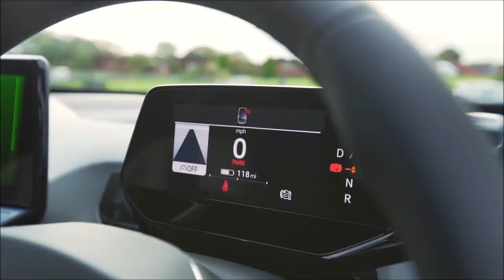Highlights: Gainsborough Trinity 0-1 South Shields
Highlights from the Pitching In Northern Premier League match between Gainsborough Trinity and South Shields on November 3, 2020.